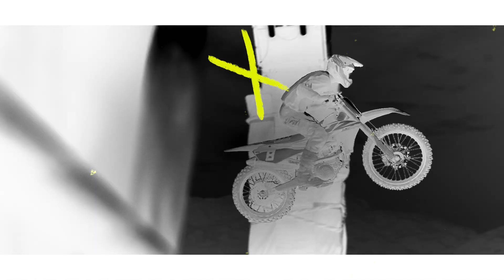Monster Energy Supercross - The Official Videogame 6 - Fun Trailer | PS5 & PS4 Games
The path to become a champion has never been so FUN! This year your SX experience will be even more exciting with the Coach McGrath in the new Supercross Park, the customization possibilities, the multiplayer challenges and much more.